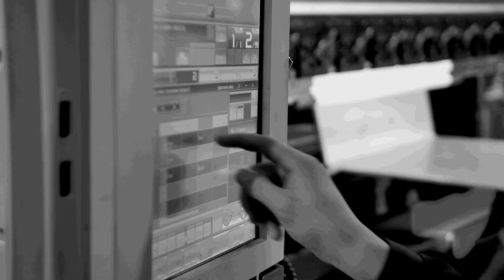How do you get rid of bad coolant smell?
Among the four major concerns involving coolant, bad odour is something that can bring you back to square one. John Treese of Master Fluid Solutions is here to share with us the remedy for bad coolant odour. Similar to rust prevention and skin care, the strong smell from coolant can be prevented by maintaining the right concentration of coolant every day. If the concentration is too low, bacteria have a chance to take off. Once this occurs, you’ll more than likely have to clean the machine and start over. Hear more from John on dealing with bad odour and how to prevent the coolant smell from permeating through everything.